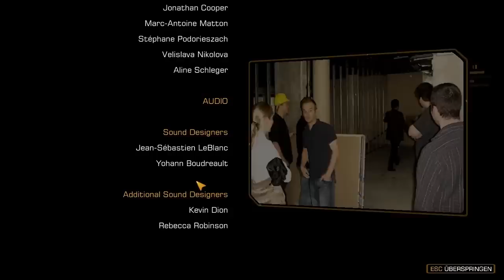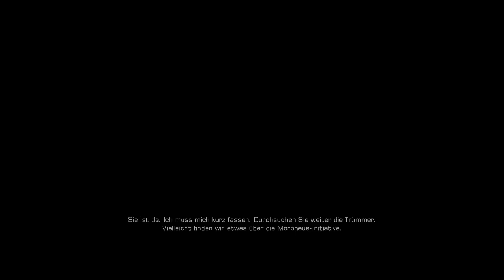#65 Let's Play Deus Ex: Human Revolution [HD|DE|BLIND] - Das Finale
♥ Dir hat das Video gefallen? Dann würdest du mir mit einem Kommentar / einer Bewertung / oder einem Favoriten für dieses Video eine große Freude machen. ♥

→ Deus Ex: Human Revolution (PC) ←
Entwickler: Eidos Montreal
Publisher: Square Enix